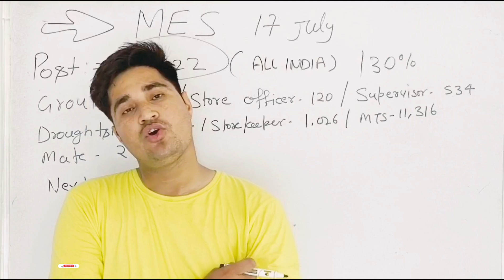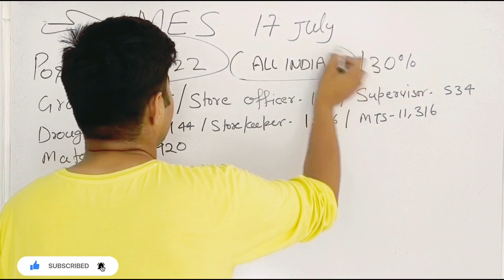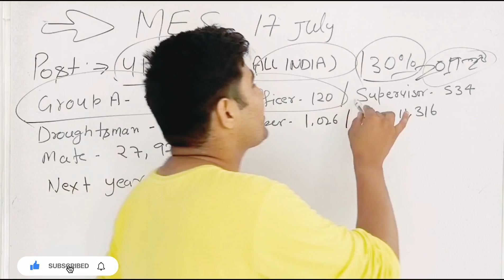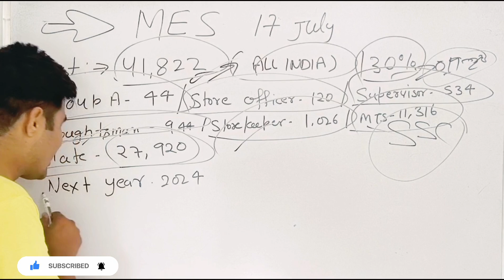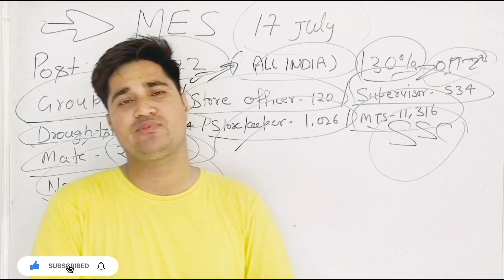🔥बड़ी खबर 🔥| MES Recruitment 2023 | MES Bharti 2023 | MES Vacancy 2023 | MES New Bharti 2023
army mes offline bharti 2023
army mes vacancy 2023 notification download
indian army mes new vacancy 2023
indian army mes recruitment 2023
mes recruitment 2023 notification
mes upcoming vacancy 2023
military engineering services recruitment 2023
mes new update
mes new update today
mes latest update
mes recruitment 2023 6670 post
army mes bharti official update
army mes bharti official update 2023 mes upcoming vacancy 2023
mes recruitment 2023 new update
mes bharti 2023 notification
mes recruitment kab aayega
mes recruitment 2023 form fill up
mes recruitment 2023 tamil
mes recruitment 2023 latest news
mes bharti 2023, mes bharti
mes ki  bharti 2023
mes bharti new update 2023
mes bharti new update
mes bharti kab aayegi
army mate ssk bharti 2023
army mts bharti 2023
army MES mate ssk bharti
army mes ka form kaise bhare
army mes ka form kaise bhare 2023 army mes new bharti
army mes ki bharti